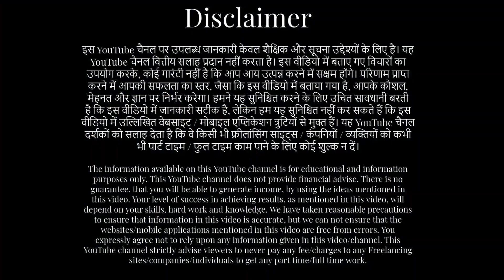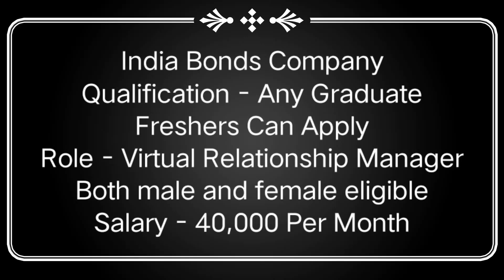Salary 40,000 | IndiaBonds Company | Freshers Can Apply | WFH | Virtual Relationship Manager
Salary 40,000 | IndiaBonds Company | Full Time | Fresher Can Apply | Across India | Direct Interview | Apply Now !!!

If the links are not clickable just go to my channel page and then go to about section and Click Career Connects Blog It will take you to the job page.

No Time Pass Only Mudde Ki Baat 🤗

jobs movie
jobs for students online at home
jobs for you tamizha
jobs 12th pass 2023
jobs recruitment 2023
jobs online from home
jobs Hyderabad 2023
jobs work from home
jobs you can do from home
jobs latest episode
jobs 8th pass
jobs 10th pass 2023
jobs 2023
jobs song
jobs 9th pass
jobs Zara hatke
tata motors job vacancy 2023 pune
tatamotors job 2023
tata motors 10th pass job 2023
tata motors new job recruitment april 2023
tata motors fresher job 2023
how to join tata motors company
tata company career
tata motors jobs 2023
tata motors jobs for freshers